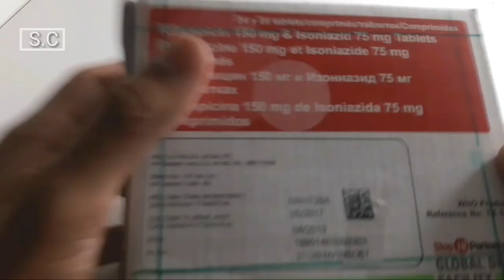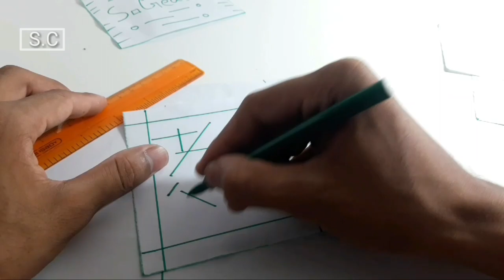17 || How to make a colourful Lamp || Shawon Hasan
Hello guys. Here is my another video. Hope u guys will like it.

Here is my another video →